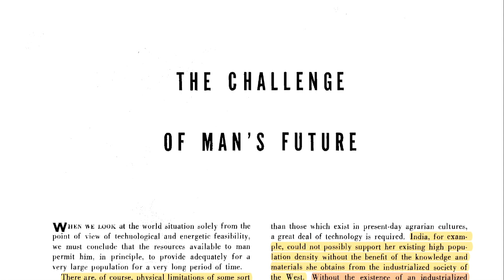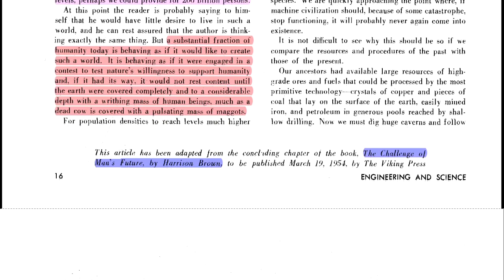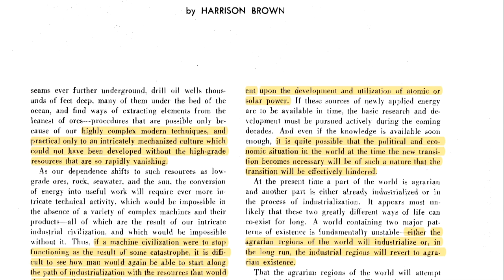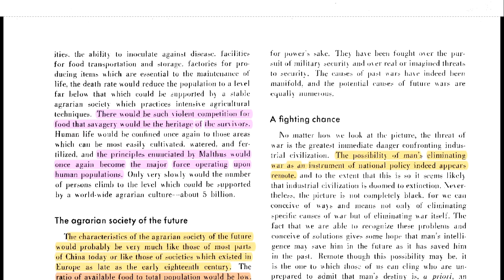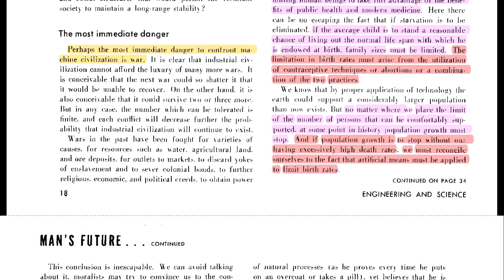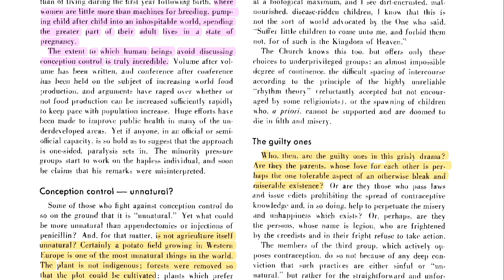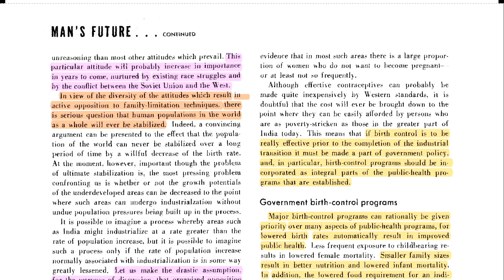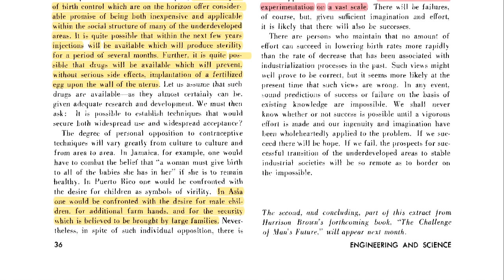Harrison S. Brown - The Challenge of Man's Future (segment, 1954)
This article has been adapted from the concluding chapter of the book: The Challenge of man's future, by Harrison Brown, published March 19, 1954, by The Viking Press.

Harrison Scott Brown (September 26, 1917 – December 8, 1986) was an American nuclear chemist and geochemist. He was a political activist, who lectured and wrote on arms limitation, natural resources, world hunger and population control.